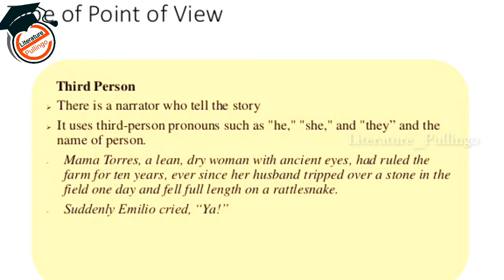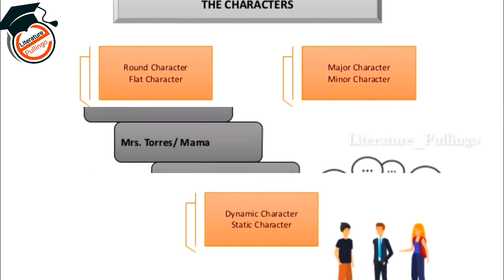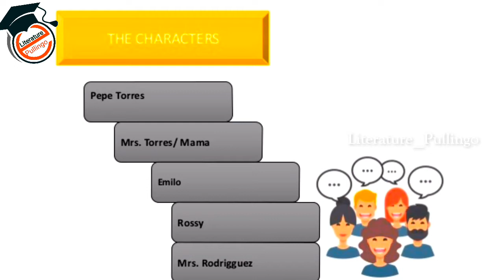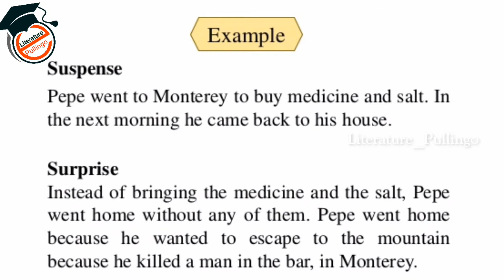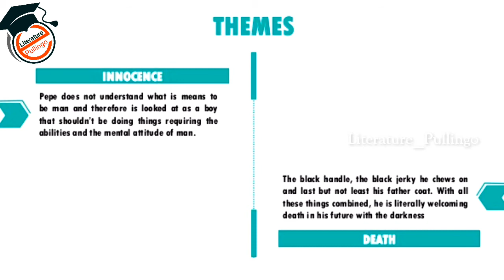#01|FLIGHT SHORT STORY|TAMIL SUMMERY|CLEAR EXPLANATION